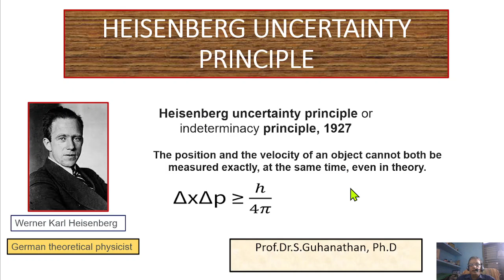Heisenberg Uncertainty principle -Tamil Explanation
Heisenberg Uncertainty (or) indeterminacy principle & equation - Werner Heisenberg - German theoretical physicist - defined, " it is impossible to determine simultaneously both the position and velocity of sub atomic particles like electron in an atom" - Tamil explanation -discussions.